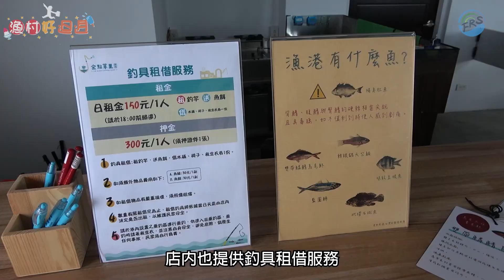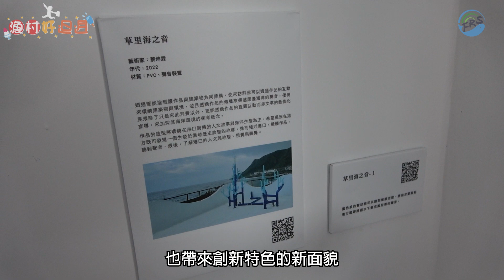【漁村好𨑨迌】金山草里漁港小旅行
新北市金山區漁會結合漁港特色與資源，打造全新的漁港咖啡館-金點草里驛棧，驛棧內提供釣具租借服務(租釣具，體驗釣魚樂趣)，並同時販售在地美食小卷米粉與吻仔魚粥，且進一步推廣新北石門鐵觀音與坪林的蜜香紅茶及包種茶。此外，驛棧也與藝術家合作，設計「海之音」裝置藝術，並於室內設置食魚教育區，將在地傳統文化「蹦火仔」的歷史與知識透過簡單的互動傳遞下去，讓漁港、文化與藝術環環相扣，使驛棧充滿藝術氣息與美學。